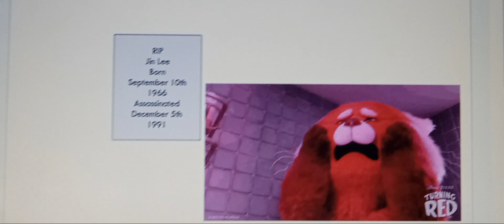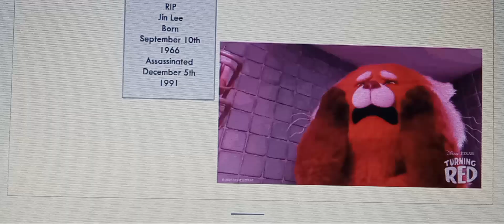Lethal Lens clip 10